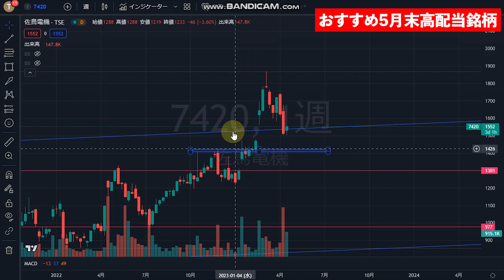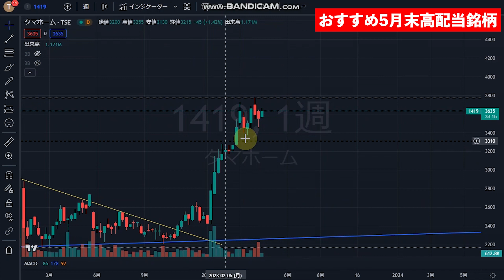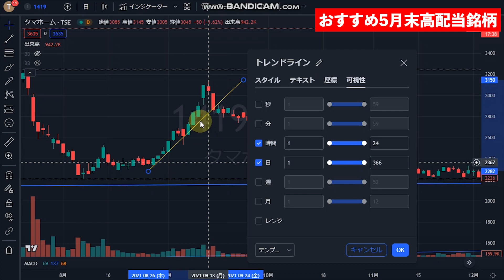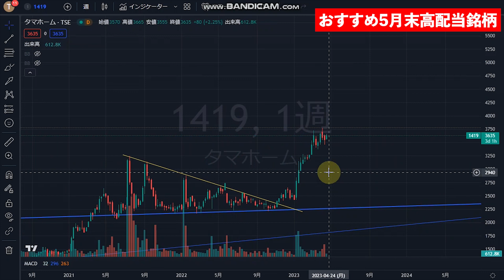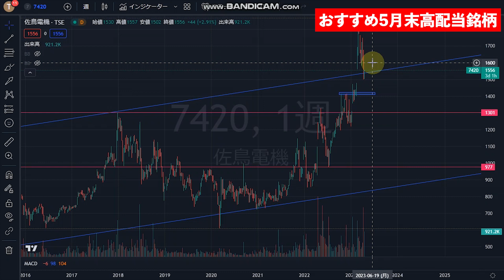おすすめ５月末高配当銘柄 株式テクニカルチャート分析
🔽LINEで繋がりましょう！
僕のトレード手法を詳しく解説した
「トレード基礎理論講座」
「うねり取り株投資実践講義」（総時間147分）を
プレゼント中です！

🔽動画内容
チャートの形成プロセスから今後の値動きを予想する動画配信

▶その他初心者の方向けコンテンツ